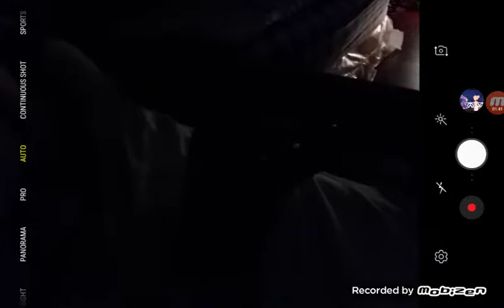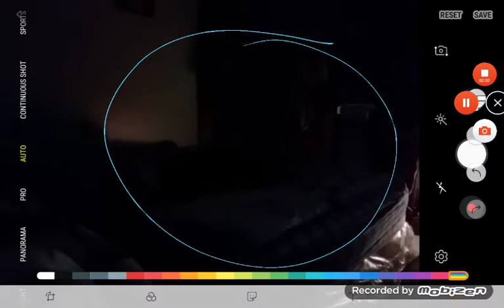Star Darlings and the Great Fairy Rescue (2019) Happy Ending Part Finale